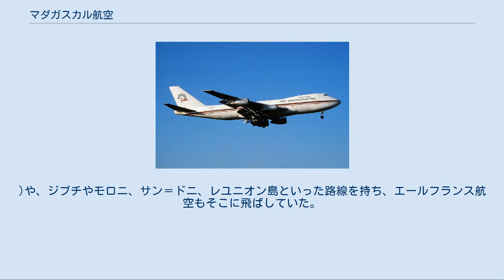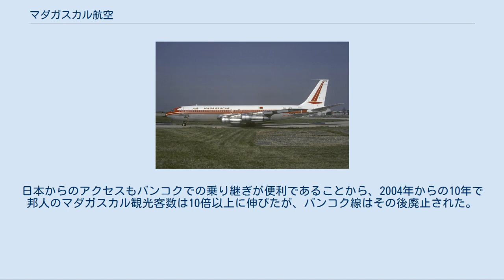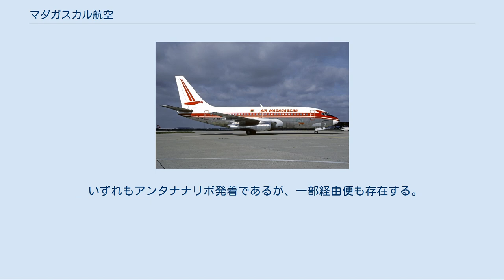マダガスカル航空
マダガスカル航空（マダガスカルこうくう、Air Madagascar）は、マダガスカルのアンタナナリボを本拠地とする航空会社。
マダガスカルのフラッグ・キャリアでもある。
尾翼に描かれているのは「旅人の木」である。
 1947年3月、フランスの民間航空会社TAI (航空会社)によって設立された。
機材はエールフランス航空より借り入れ、1957年にはTAIとフランス郵船会社と共同運航を行った。
1960年にフランスから独立し、マダガスカルになった後の1961年4月、政府はマダガスカル航空をフラッグキャリアと定め、同年8月には"MADAIR"という名前で正式決定された。
12月にそれまであったエールフランス航空とマダガスカル航空(初代)が合併して誕生した。
1962年1月1日に、マダガスカル国営のナショナル・フラッグ・キャリアとして設立された。
路線はマダガスカル国内線とパリとアンタナナリボを結ぶ路線(ただし、機体はエールフランス航空のボーイング707をリースしていた。
)や、ジブチやモロニ、サン＝ドニ、レユニオン島といった路線を持ち、エールフランス航空もそこに飛ばしていた。
運航開始から1963年までは"MADAIR"という社名であった。
1969年にはボーイング737を購入した。
その後国営企業から株式会社へ業態変更したが、大半の株式を政府が保有する状態には変化はない。
かつてフランス領だったことから、エールフランスも出資している。
 1990年代から2000年頃にかけて経営が悪化したため、ルフトハンザ・ドイツ航空の支援を受け、2002年6月から再建プログラムに着手した。
2003年11月には全ての負債を完済し、同年の決算では黒字を計上したことで、再建プログラムは終了。
また、航空機運航面でも安全性も非常に高いことで有名である。
これを受けて、2004年3月には新しいロゴマークを制定、同年にはバンコクへ乗り入れたが、これは同社初のアジアへの路線展開となった。
日本からのアクセスもバンコクでの乗り継ぎが便利であることから、2004年からの10年で邦人のマダガスカル観光客数は10倍以上に伸びたが、バンコク線はその後廃止された。
2009年度中には中国への乗入れを計画しており、広州白雲国際空港との定期便を維持している。
 アフリカ近隣諸国・インド洋各島への路線が主体。
以前はヨーロッパへも多くの路線を運航していたが、現在は3路線のみとなっている。
 いずれもアンタナナリボ発着であるが、一部経由便も存在する。
 2019年8月現在、マダガスカル航空の機材は以下の通りである。
 マダガスカル航空が発注したボーイング社製航空機の顧客番号（カスタマーコード）はB2で、航空機の形式名は737-2B2,747-2B2などとなる。
^ “Flotte et maintenance - Air Madagascar”. 2019年9月6日閲覧。